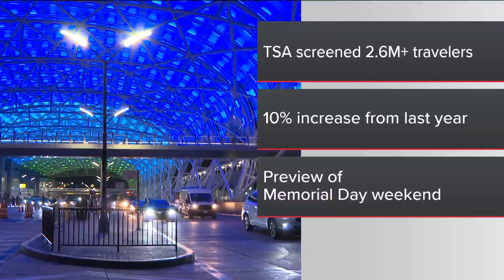US air travel hits new post-pandemic record ahead of Memorial Day Weekend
Got plans to head anywhere for the long weekend? Be prepared to battle crowds.